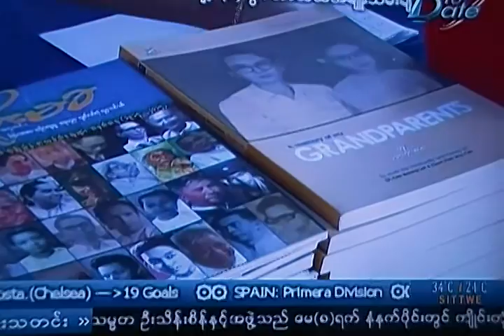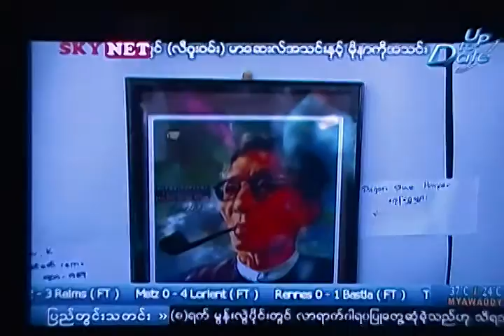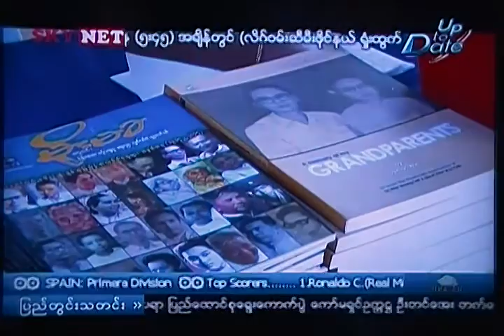100th Anniversary of U Khin Maung Latt & Daw Khin Myo Chit - Memorial Event, part 1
100th Anniversary of U Khin Maung Latt & Daw Khin Myo Chit - Memorial Event, part 1.
Held at Rangoon, Pyay Yeik Thar Ave, their home, 9th May 2015